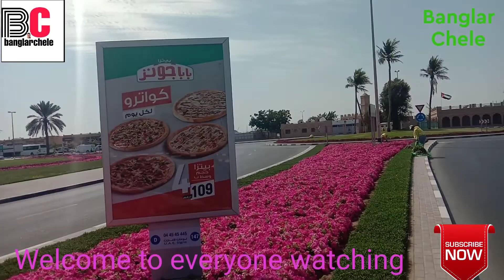Sea Beach al mamzar in Dubai uae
আসসালামু আলাইকুম প্রিয় ভাই বোনেরা চলে আসলাম দুবাই এর বিউটিফুল লোকেশন  সাগর পাশে রোড কি সুন্দর ফুলের বাগান   আপনাদের সাথে  শেয়ার করলাম আশা করি সবাই আনন্দ পাবেন তো সবাই কেমন আছেন ভালো থাকবেন নিজের প্রতি যত্ন নিবেন পরিবারের প্রতি খেয়াল রাখবেন ভিডিওটা ফুল দেখার অনুরোধ রইলো সাথে থাকুন পাশে থাকুন